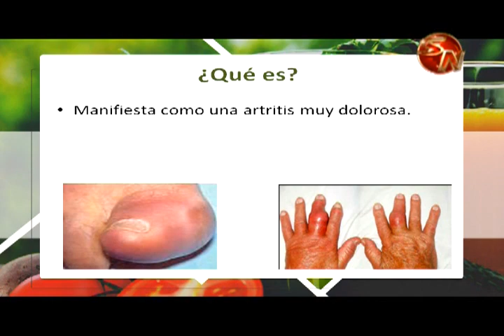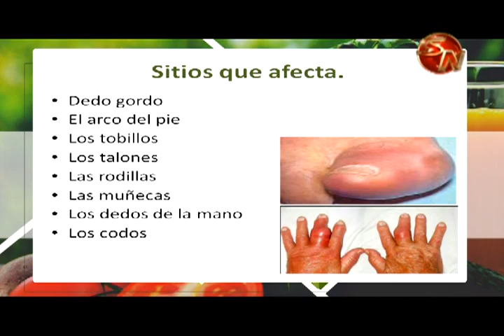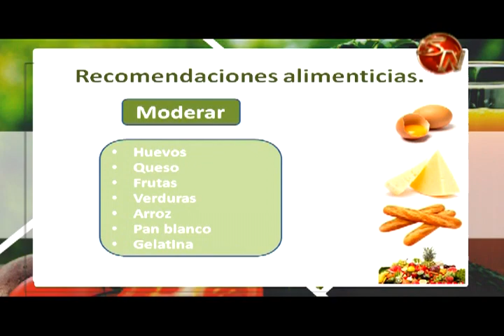Por Tu Salud | ¿Qué es la gota?